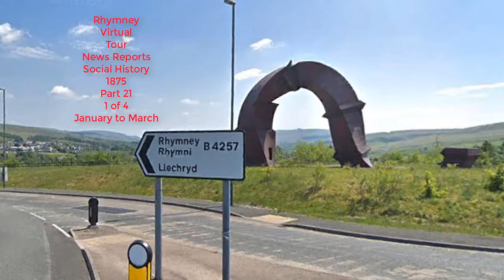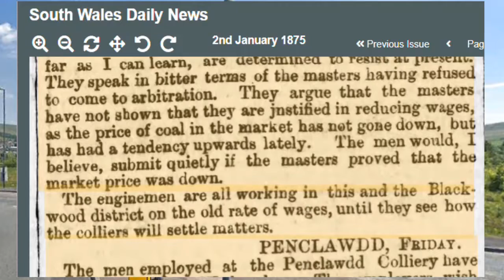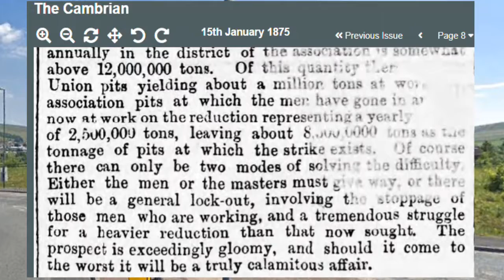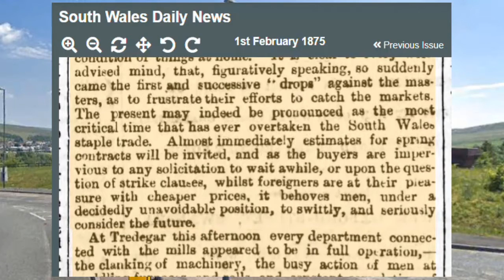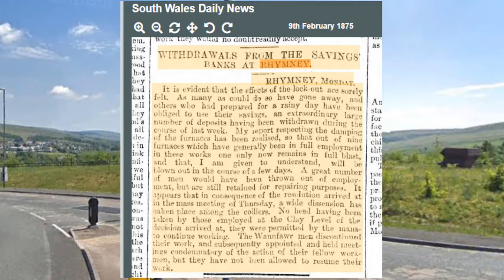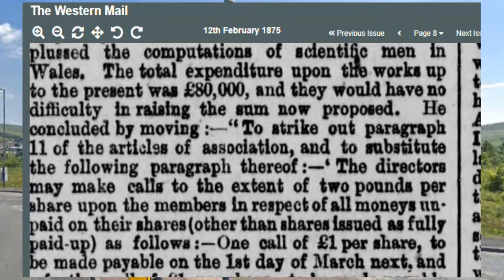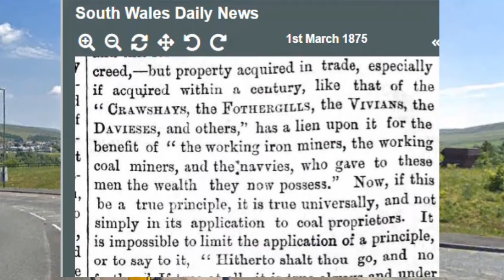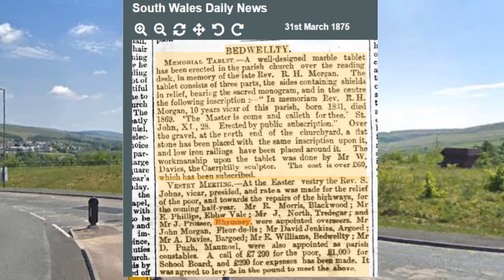Rhymney Virtual Tour 1875 News Reports Pt 1 of 4.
Rhymney Virtual Tour
The National Library of Wales Newspaper Archives
News Reports 1875 Pt 1 of 4

This video is the 1st. quarter for the year 1875.
Railway Traffic Returns indicate the slowdown in demand for coal and iron. Reduced transport from collieries and furnaces to the ports of Cardiff, Newport and Swansea, and to domestic markets due to strikes.
1875 was a crippling year for the iron and coal industry. Many miners and their families suffered deprivation and starvation. The industries were affected throughout the U.K.
Bedwellty Board are frequently reported, as is the Gelligaer School Board.
The first report of flatpack furniture from Sweden featured.
Church and Chapel celebrations continue. Court cases and prosecutions name names.
The Death of the emperor of China, Emperor Toung-Tchi, aged 18 years.
Sundry reports included.
A scrolling text of content is at the 3 minute mark.
Will George